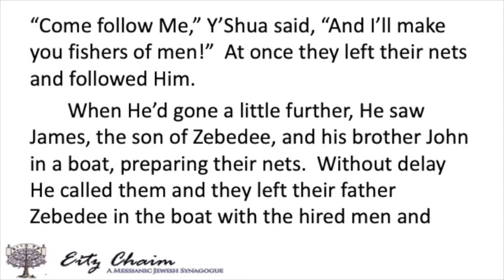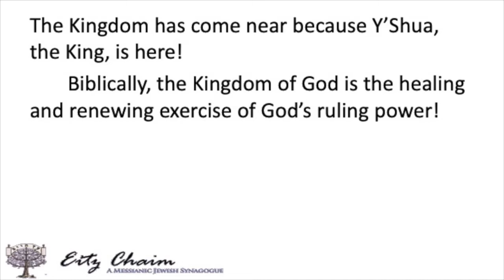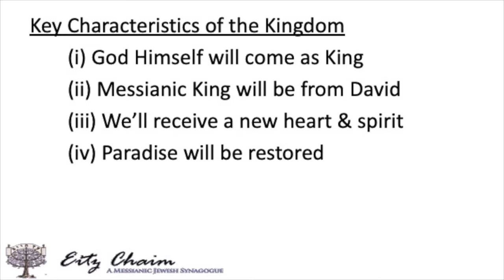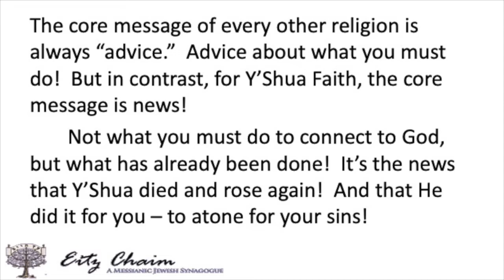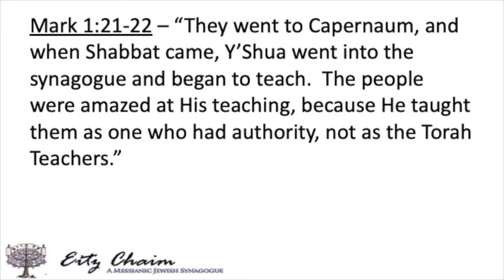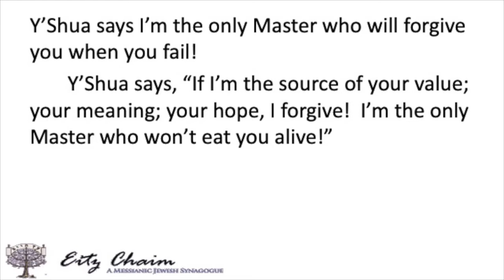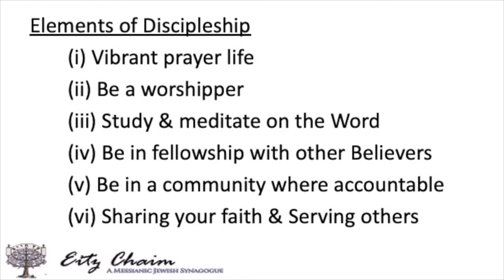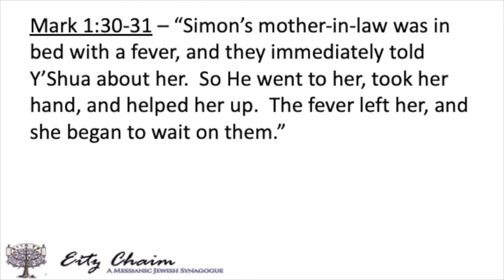The Kingdom of God is at Hand - Mark, Part 3 - David Schiller - January 30, 2021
In Part 3 of Rabbi Schiller’s Mark series, he looks at Y’Shua proclaiming the Kingdom and exhorting everyone to repent and believe, for the King is here.  And He must be King of your mind, heart, and life path.